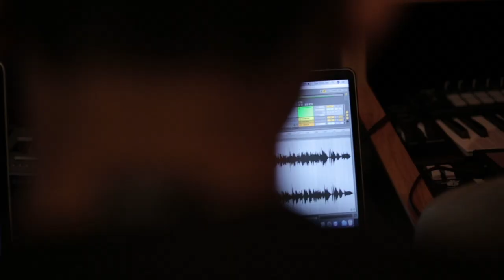Simon Moore Cinematography Reel 2019